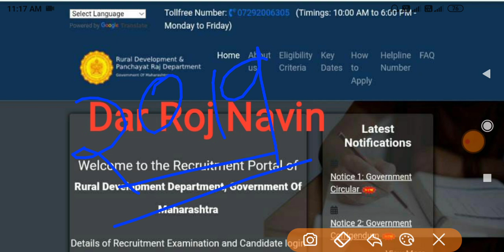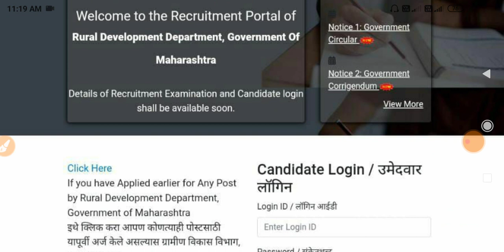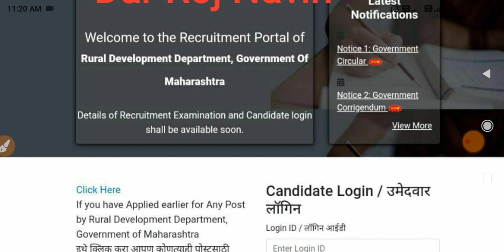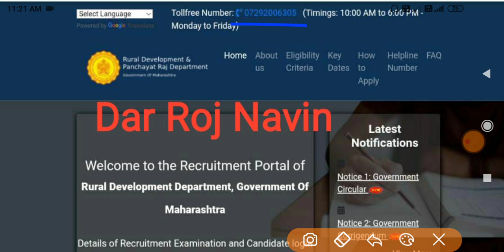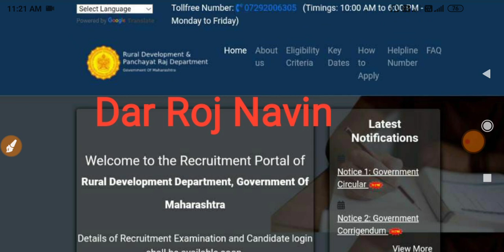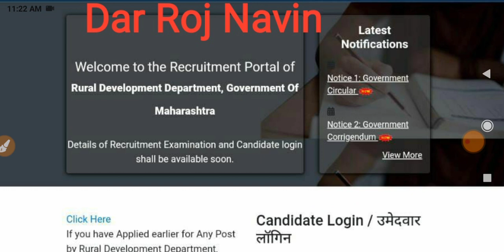आरोग्य विभाग भरती 2021 | ZP भरती Exam Date 🤑💍| Arogya Vibhag Bharti 2021 | NHM Bharti 2021